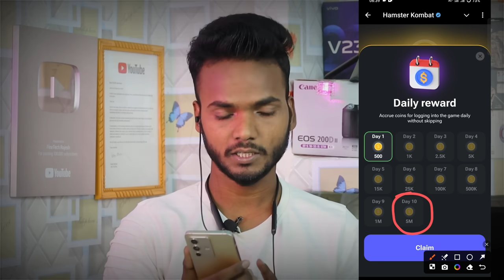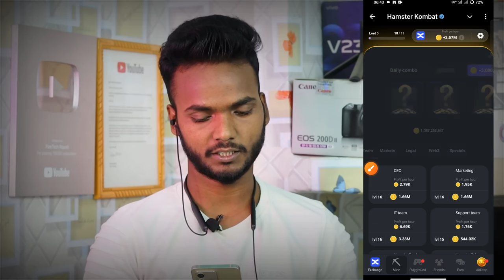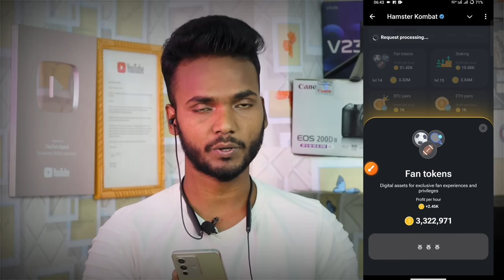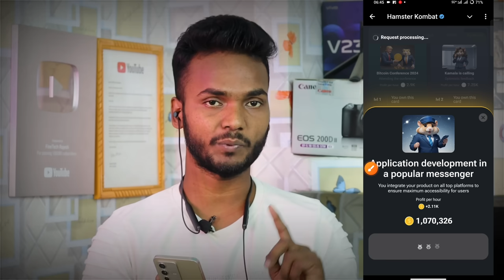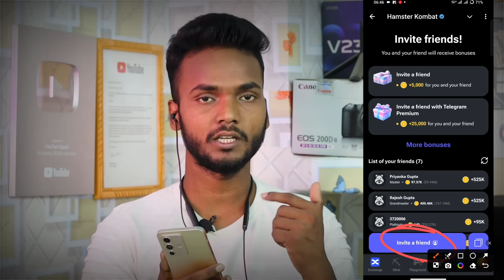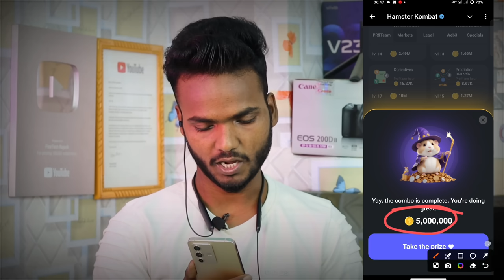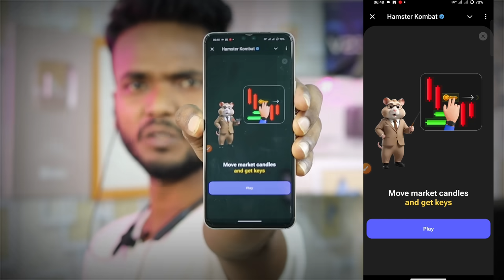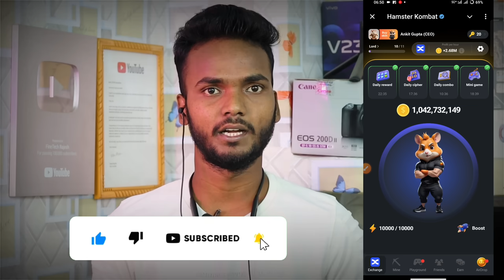18 August Daily Combo & Daily Cipher & Mini Game | Hamster Kombat Daily Combo & Mini Game 18 August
18 August July Daily Combo & Daily Cipher & Mini Game | Hamster Kombat Daily Combo & Mini Game 18 August

Hello guys aaj ki es video me bataya gya hai ki hamster kombat 18 August daily combo & daily cipher & mini game kaise complete kar sakte hai

18 august daily combo hamster kombat
18 august combo
18 august combo hamster kombat